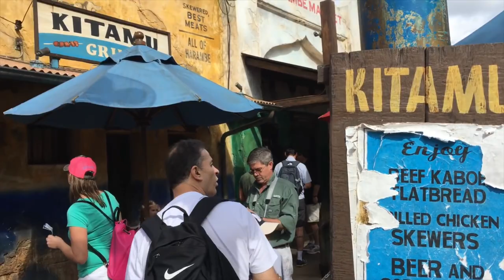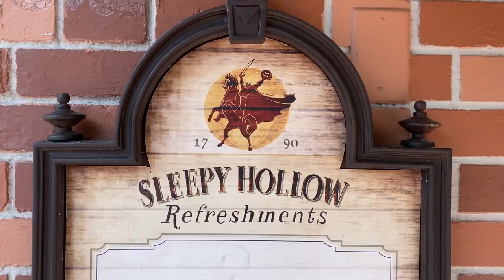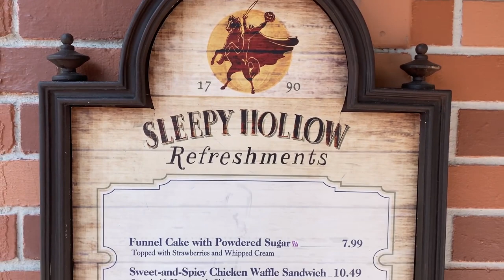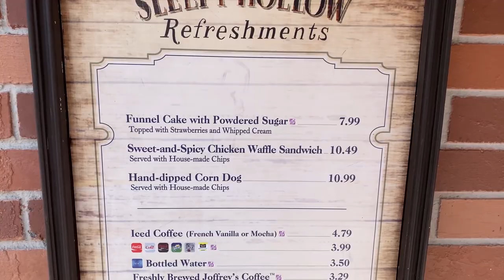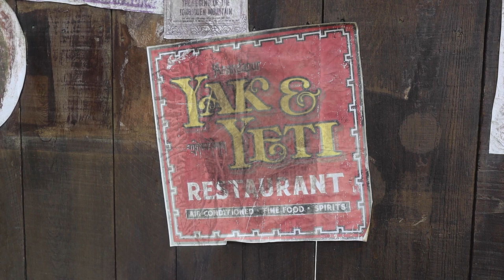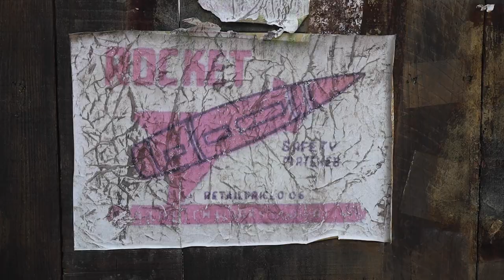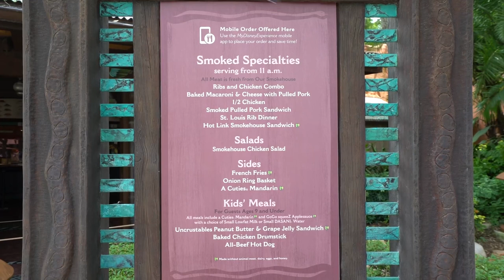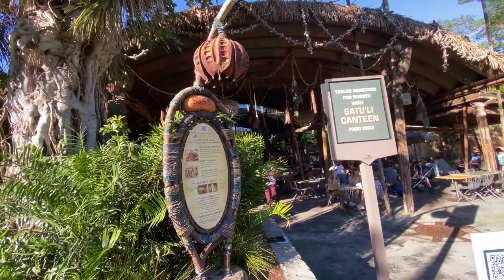Los mejores restaurantes baratos de los parques Disney 2021 | Sí Disney Episodio 40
En el programa de esta semana conversamos sobre cuáles son los mejores restaurantes de servicio rápido, es decir económicos / baratos, dentro de los parques de Disney World este 2021.

Para una cotización sin compromiso de unas vacaciones a Disney contacta uno de los agentes especializados de Dreams Unlimited Travel

SiDisney es parte del grupo The Dis.